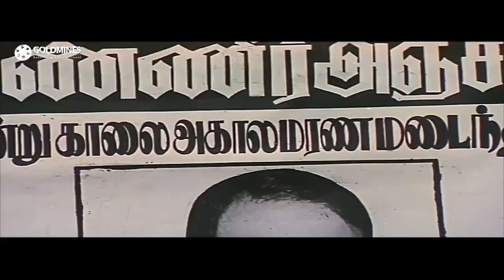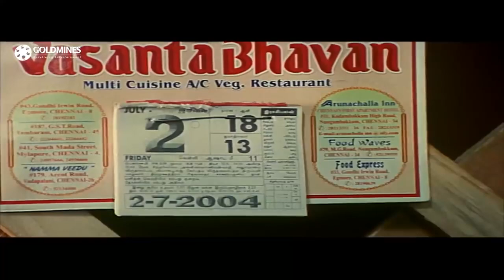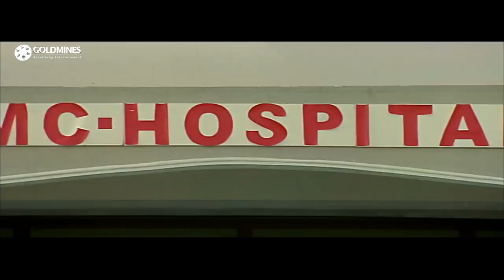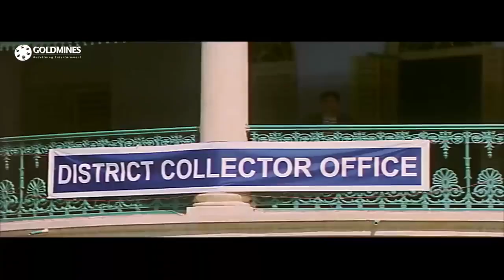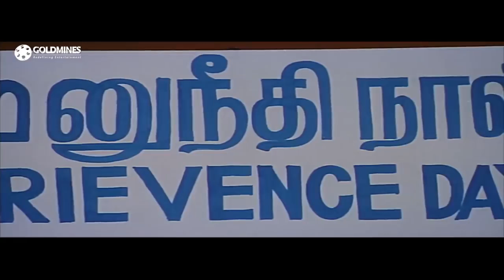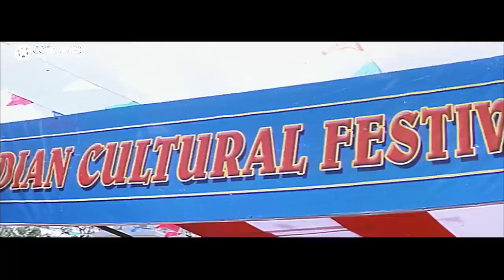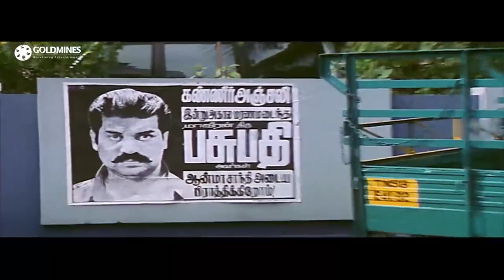कृष्णा अर्जुन (Jaisurya) - अर्जुन सरजा की जबरदस्त एक्शन तमिल फुल हिंदी डब्ड मूवी lलैला, छाया सिंह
Expert con artist Surya and his girlfriend, Baby are shady characters but have the potential to be heroes when the situation demands. They protect a district collector but there are some confusions.